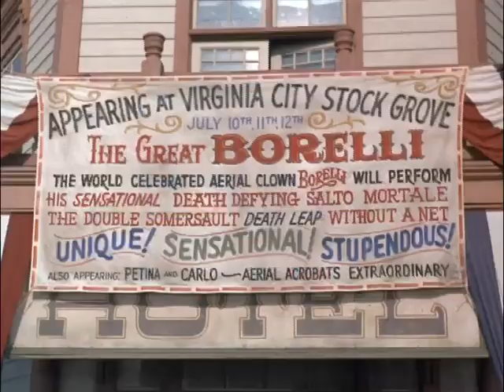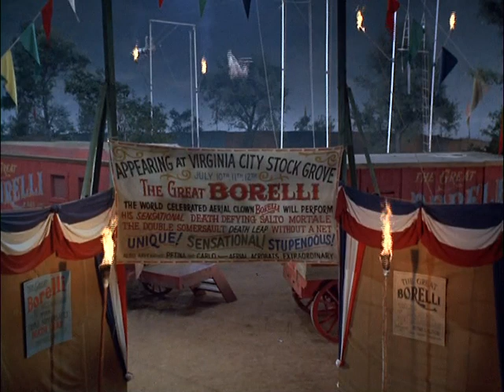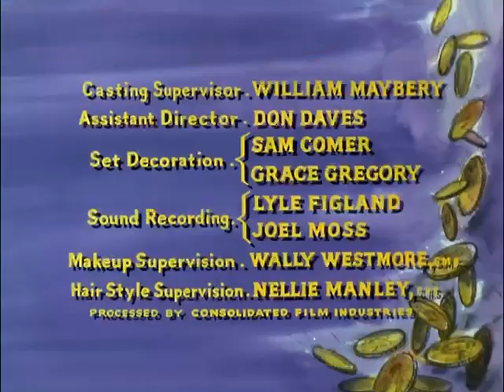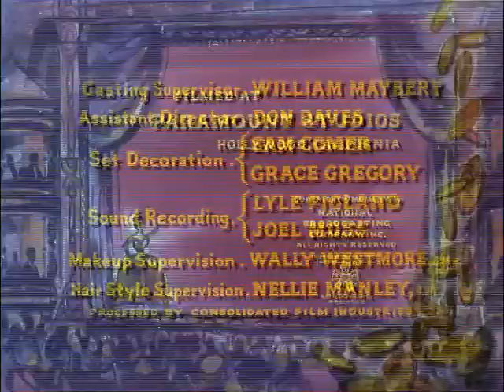Bonanza | Episode 190 | The Deadliest Game | Cesar Romero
A clandestine troupe of exhilarating performers visits the Ponderosa. A libacious Guido Borelli (Cesar Romero) hides his desires for the beautiful, young partner, Petina.  His comforts toward Petina, after a fistfight with her hot-tempered boyfriend, Carlo, lands Little Joe in jail with a possible prison term.